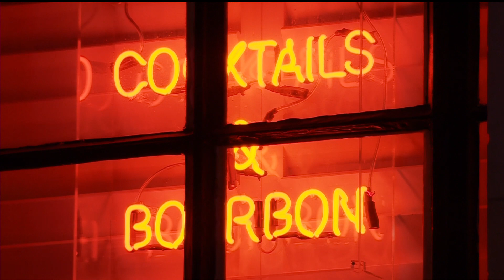ITV News Granada Reports: Opening - 20th July 2021